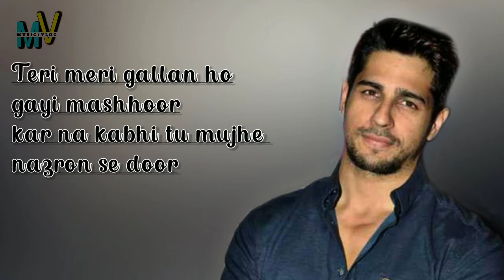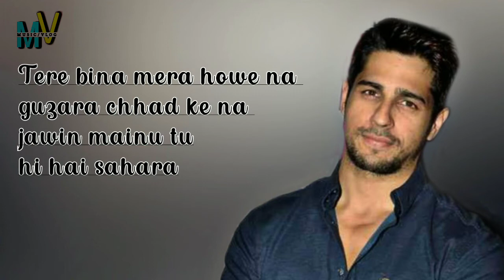Raataan Lambiyan | Music Vlog | New Song || Jubin Nautiyal | Asees Kaur | Tanishk Bagchi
Raataan Lambiyan | Music Vlog | New Song || New Video ||

Singer: Jubin Nautiyal. Asees Kaur
Lyrics: Tanishk Bagchi
Movie: Shershaah
Label: Sony Music India

Contact With Sony Music India:-

MASSAGE TO ORIGINAL CREATER